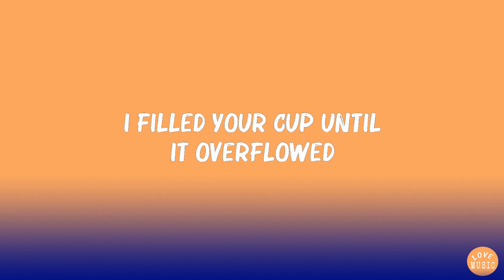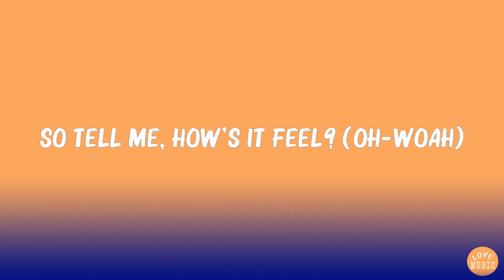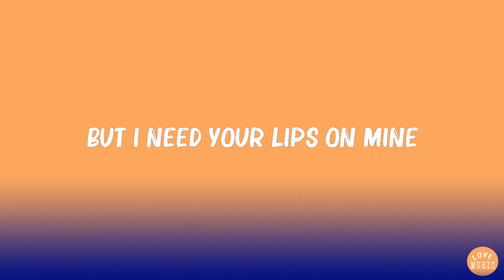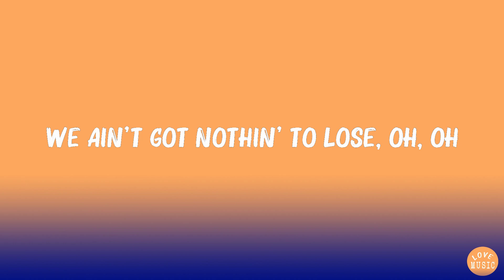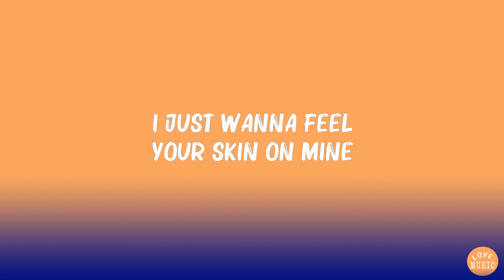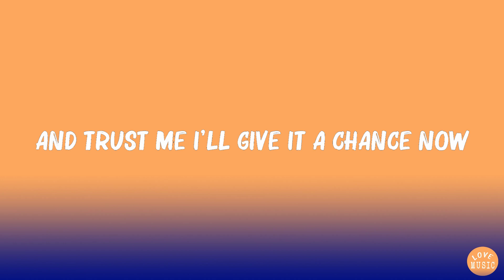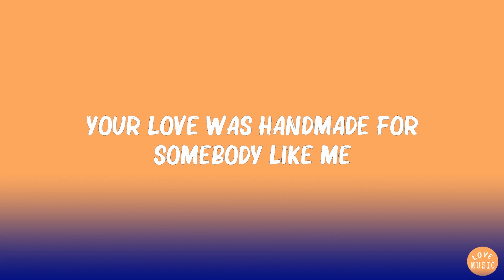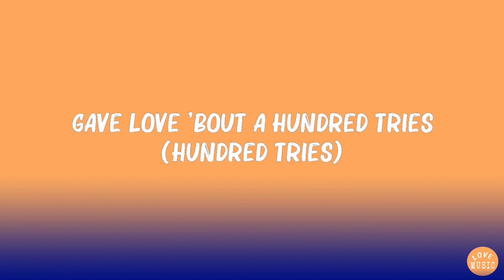Without Me (Lyrics) - Halsey, Doja Cat, Calvin Harris, Ed Sheeran,...(Mix Lyrics)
👋 Hey guys, welcome to Love Music !